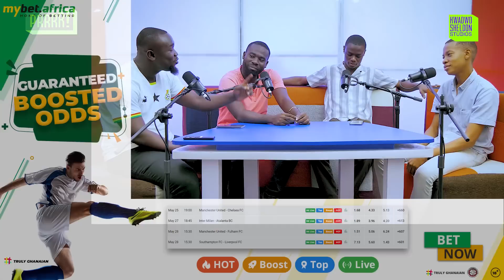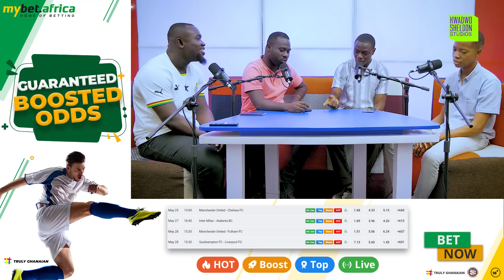Breaking News‼️Manchester United have reached an agreement with Chelsea for the transfer ofMount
Visit mybetafrica here

BREAKING: Manchester United agree £60m package deal for Mason Mount with Chelsea — it’s done, here we go! 🚨🔴

Personal terms agreed weeks ago and face to face talks between clubs made it clear: the agreement is done.

Mount becomes Utd player — they NEVER left the race.